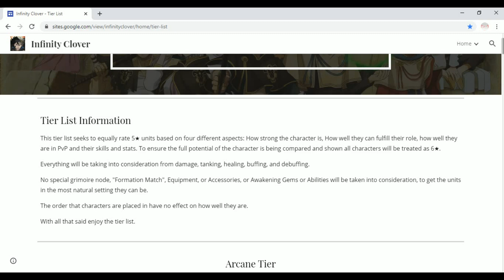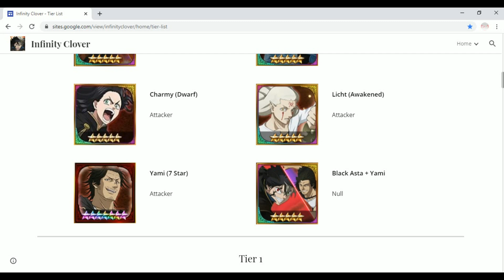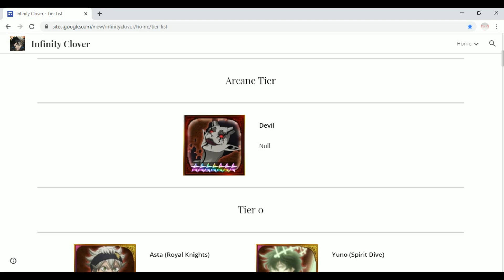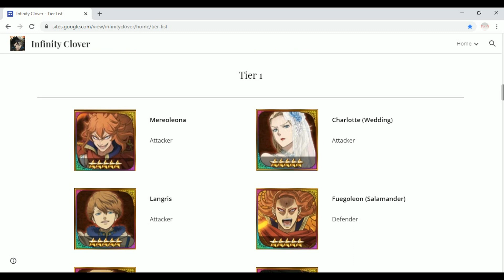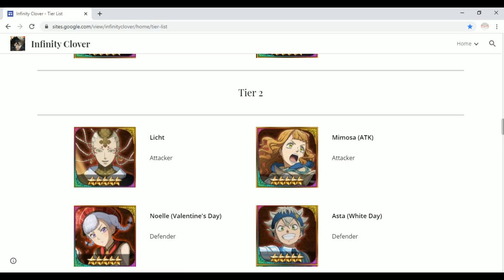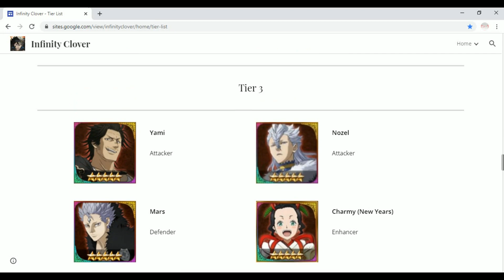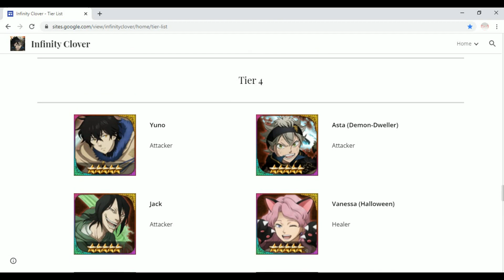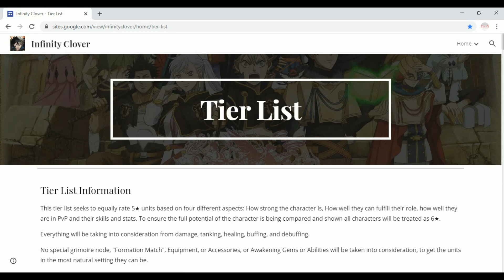Black Clover: Infinite Knights - Analisando a Tier List do jogo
O vídeo de hoje vai ser um pouco diferente. Irei analisar a Tier List da conta japonesa do jogo e dizer o que está bom e o que eu mudaria. Bem, essa é apenas a minha opinião, e como eu estou muito acostumado com o jogo e sei o que os personagens são capazes de fazer, eu achei que seria relevante.